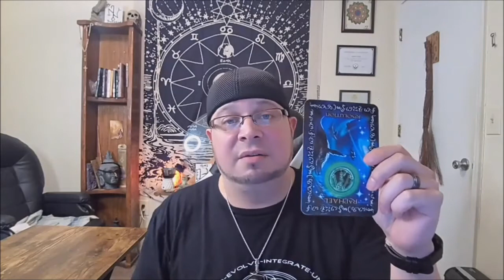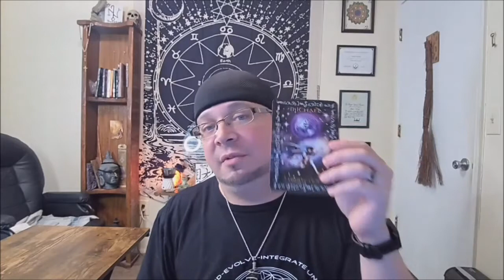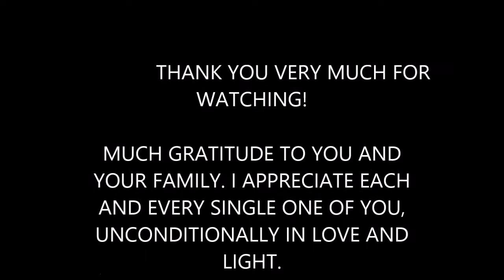OCT 28th: PISCES ZODIAC CHANNELED HOROSCOPE FOR OCTOBER 28th 2021: TODAY'S DIVINE MESSAGE